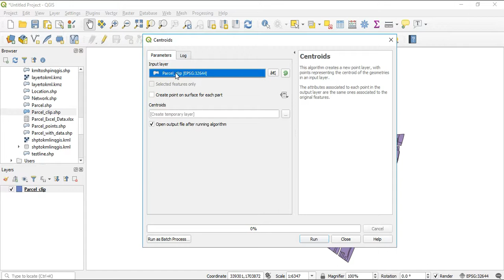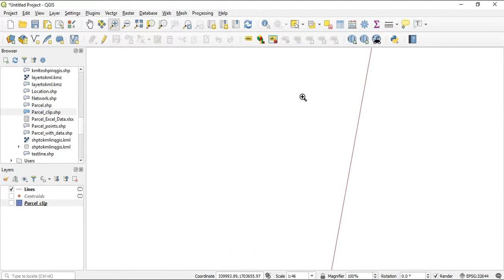How to Create Centroids , Polygon to Line & Line to Polygon in QGIS / GIS in Telugu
Stay updated with all the latest GIS tips, tricks, and tutorials in Telugu by joining our community:

QGIS and the QGIS logo are trademarks of the QGIS Association.
Logo is used following QGIS branding and trademark guidelines for educational content.

All data used in these videos are for educational and demonstration purposes only. Any administrative boundary data related to states or countries may be sourced from external public data providers or official government sites.
These boundaries may not accurately represent the official, legal, or most up-to-date demarcations. For authoritative boundary information, please consult official government sources.
No political significance or endorsement is implied.